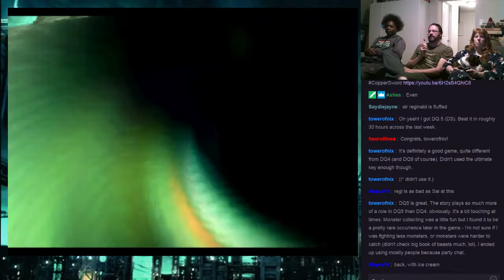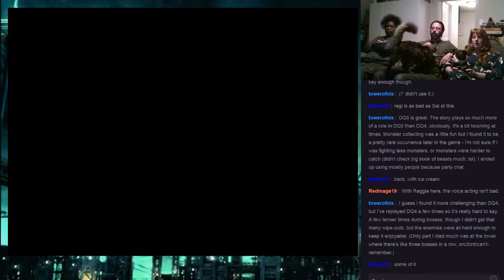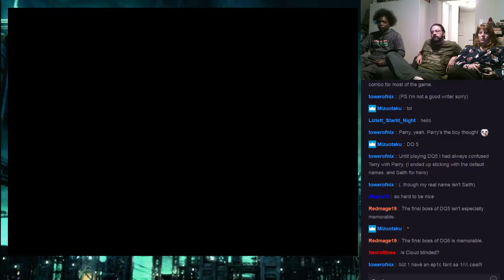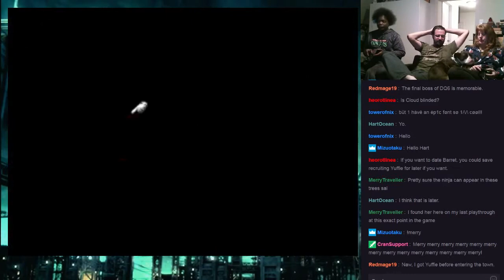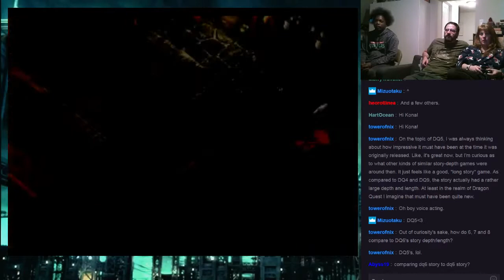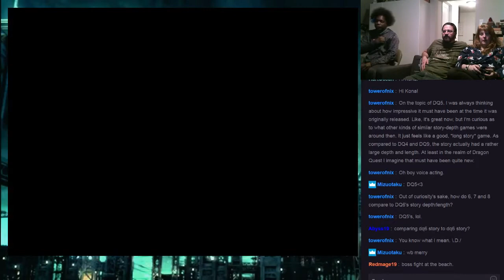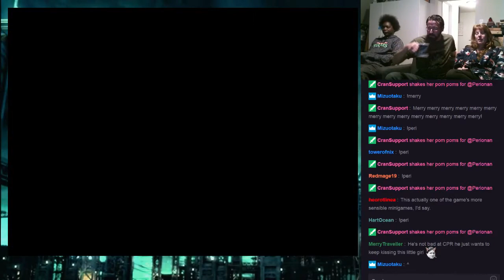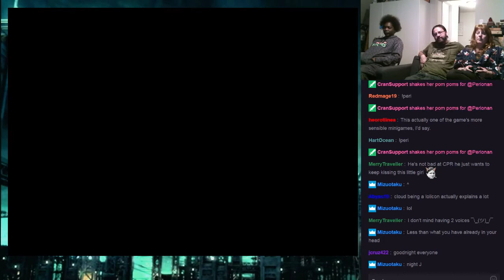Rescue Breathing - Let's Play Final Fantasy VII - Episode 26